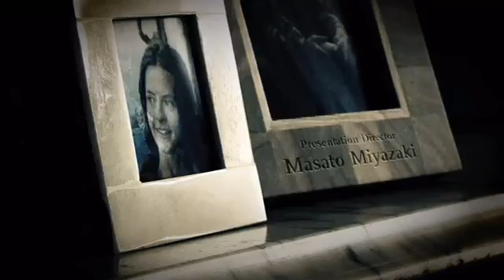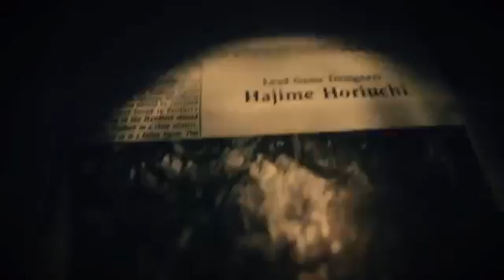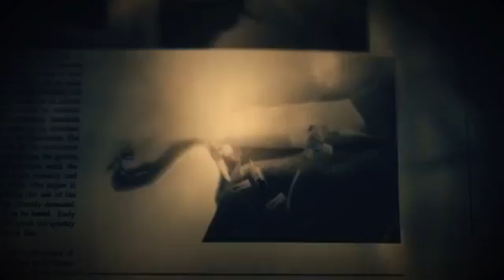Christopher Plays - Resident Evil 7 FINALE